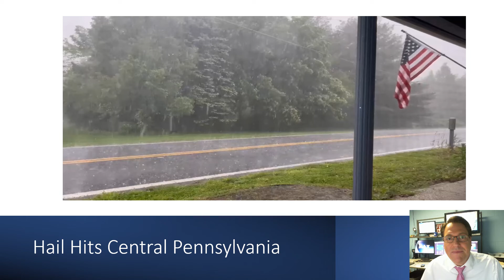Hail hits central Pennsylvania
WHP Meteorologist Steve Knight